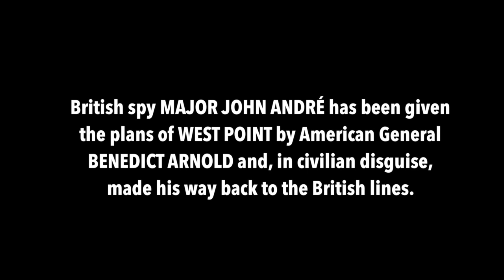ON THIS DAY - SEPTEMBER 23, 1780 - John Andre Captured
On this Day, September 23, 1780, British Major John Andre was captured carrying the plans of West Point and a pass signed by Benedict Arnold, thus saving the fledgling United States from almost certain destruction.

Major John Andre ("John Anderson") - JOSH RUBEN
John Paulding - AVERY MONSEN
Isaac Van Wart - DANIEL DE LORENZO
David Williams - CARL PAPPALARDO